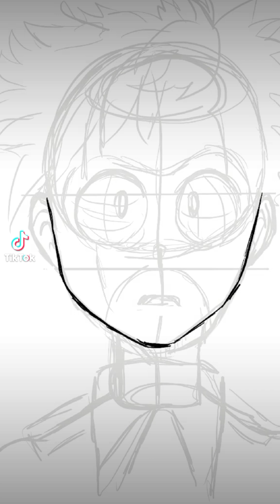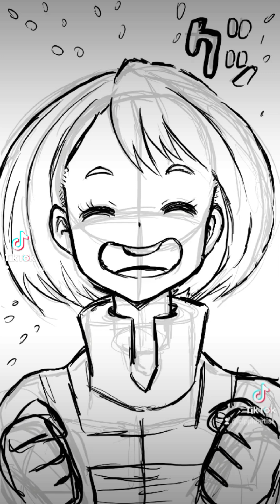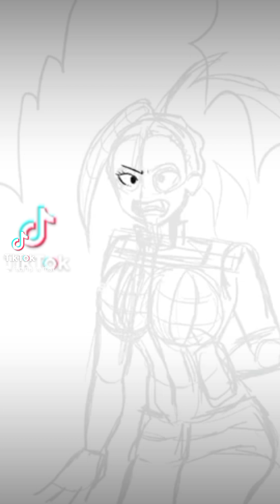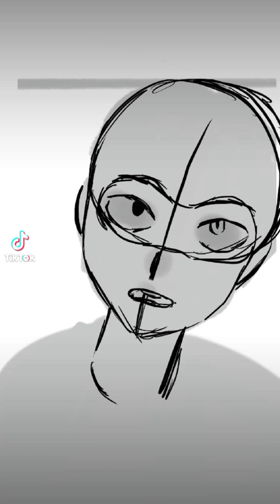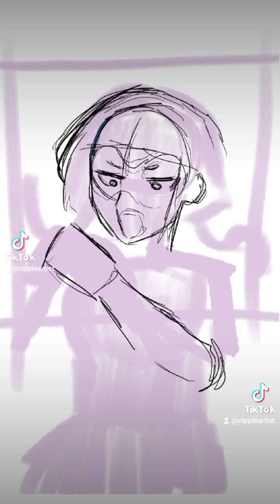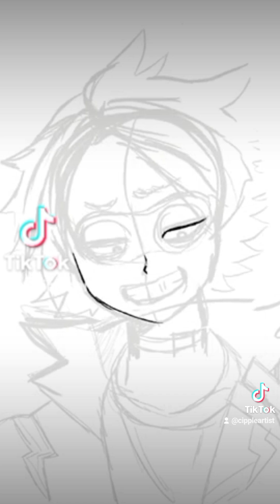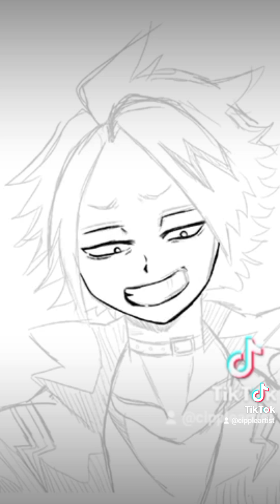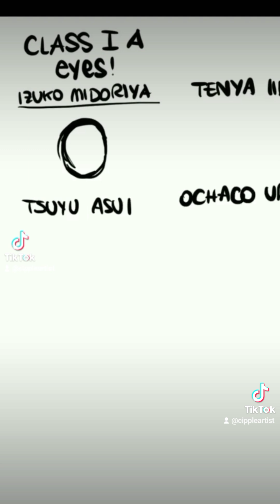COME DISEGNARE Midoriya, Uraraka, Momo, Shoto, Kyoka, Kaminari e All Might di My Hero Academia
✨✨✨...Quando dico "sorriso sgargiante"... intendevo "smagliante" ma spero renda lo stesso l'idea ahahhaha 🤣✨✨✨✨
Ecco alcune pagine dal mio famosissimo sketchbook di cui faremo presto il tour: